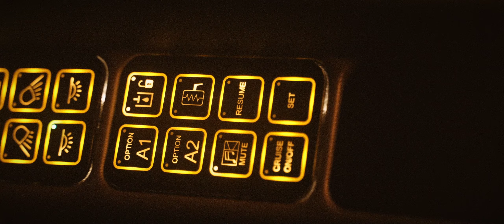Hydrema - A Tough Job | DT6 Presentation